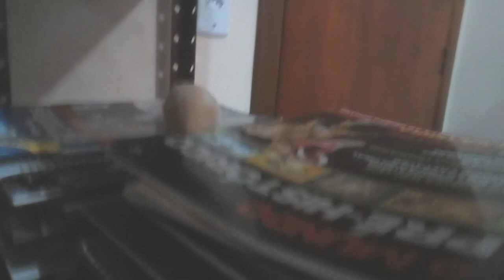Hamster Castle - Meeting My Old Hamsters That Passed Away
Meeting My Old Hamsters That Passed Away.  Tiny and Tina were my first pets that I took care of. There were two female Gerbils that I raised in early 2019 until mid-2021. In the meantime, I met Zoe, who I took care of for about two years. Next came Pitoco, who I took care of for about two years. Nowadays I learned a lot more to take better care of them. As the videos go on, I'll talk more about that. We will also do fun things with the Hamsters. Thank you friends!